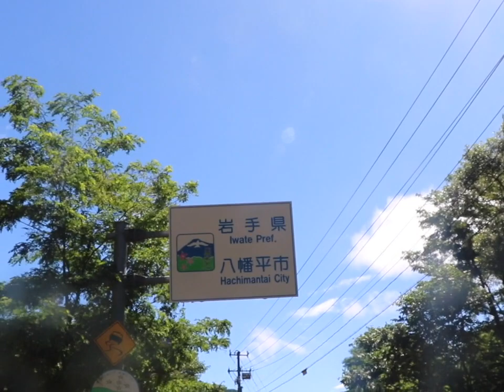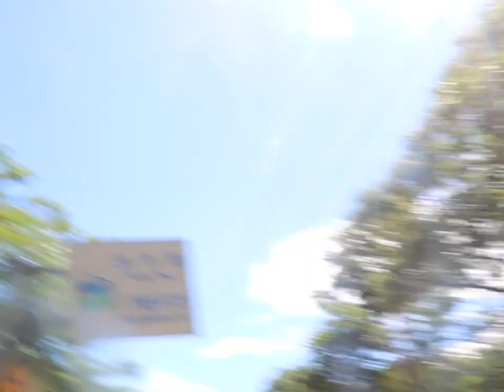【ロードバイクで日本一周】秋田から岩手へ【４７都道府県の旅】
こんにちは、だますです
ロードバイクで日本一周しています